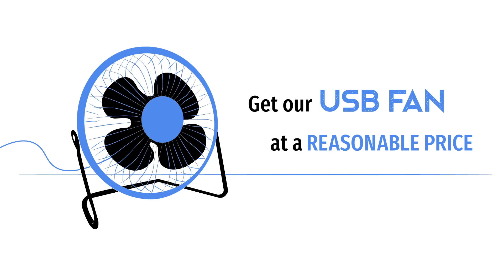USB FAN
Projet personnel mené lors de ma formation Illustration for animation de la Motion Design School